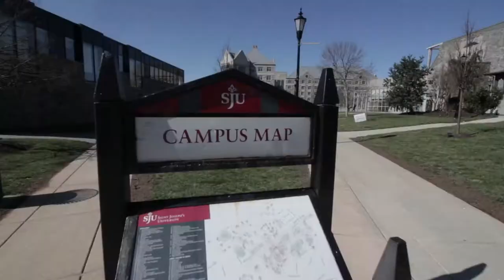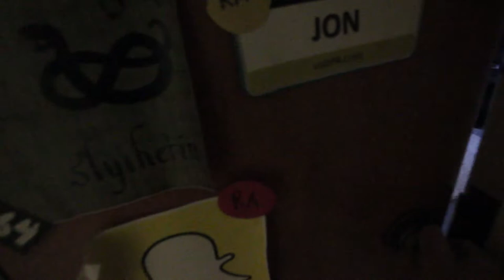Vlog: 22 | A Message to my Brother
Check out what I did today!

This is the 22nd vlog of my vlogging series.

Equipment: Canon T5i, Canon 10-18mm wide angle lens, Joby Focus Gorilla Pod, Rode Vid Mic Pro, Deadcat Windshield